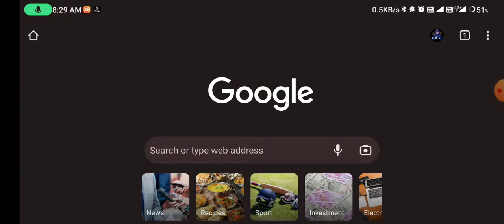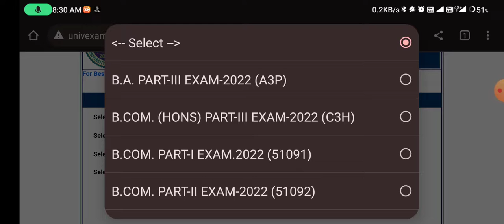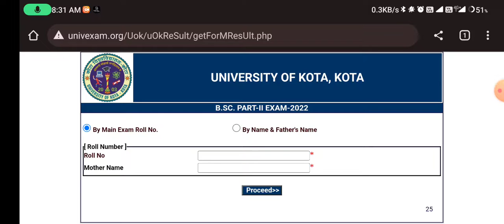Kota University B.A B.Sc 1st 2nd Year Result 2022 Big News | Uok B.A 1st 2nd Year Result जारी हुआ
Kota University B.A B.Sc 1st 2nd Year Result 2022 Big News | Uok B.A 1st 2nd Year Result Kab Aayega

Big News | Uok UG Result Kab Aayega

Kota University UG PG Result 2022 kab aayega, Uok B.A

Kota University B.A B.Sc B.Com 1st 2nd Year Result 2022 Big News | Uok UG Result Kab Aayega

Kota University UG PG Result 2022 kab aayega, Uok B.A 2nd Year Result 2022, Uok B.Sc Second Year Result 2022, Uok B.A 1st Year Result, Uok B.Sc 1st Year Result, Uok B.Sc 2nd Year Result 2022, Uok B.Sc 1st Year Result